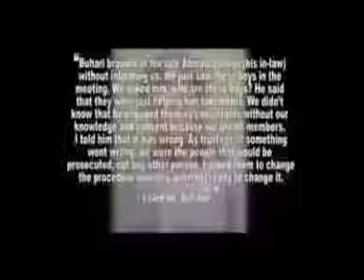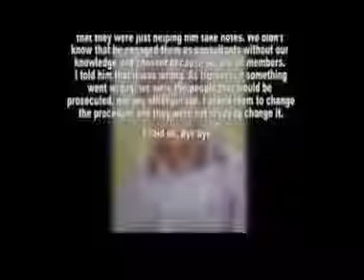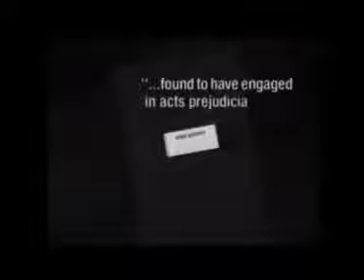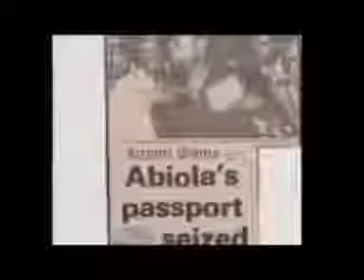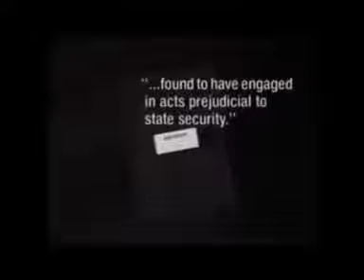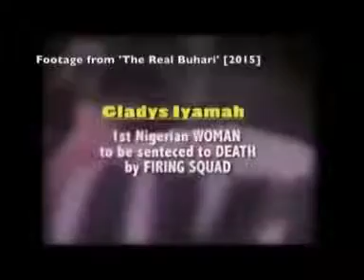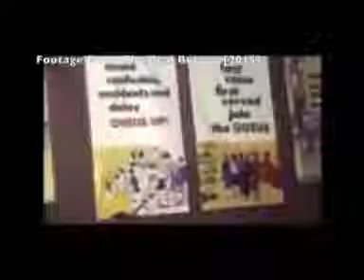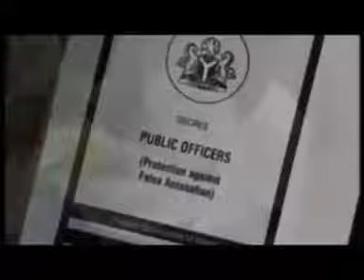The Man Buhari....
The bias Government